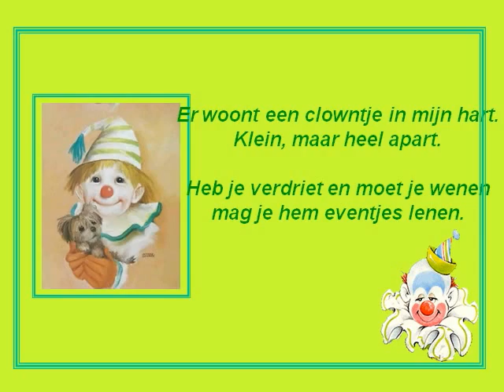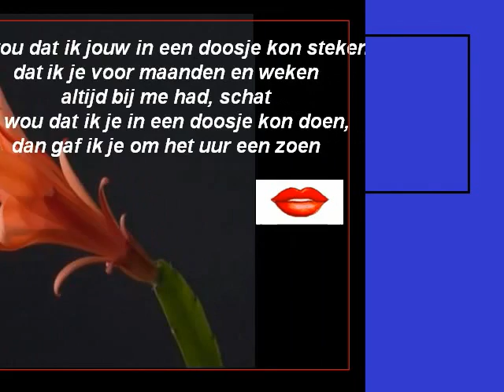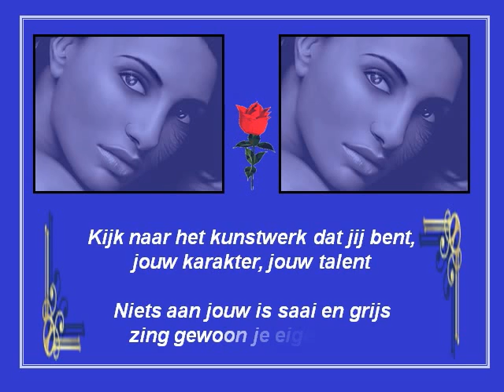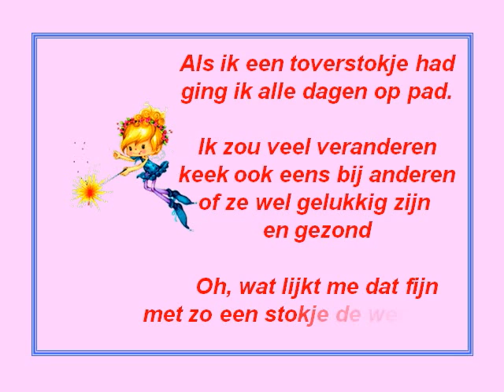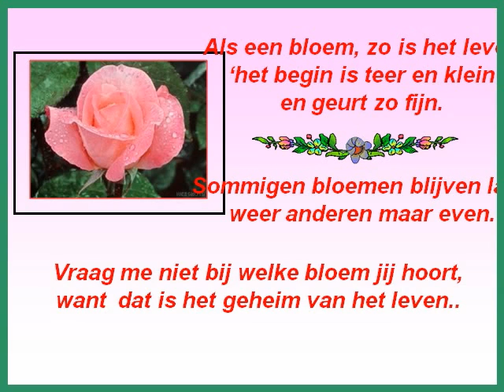Dit  zijn PPS die   mij allemaal toe gestuurd zijn.
Ik zet  ze alleen om in video..
Dat jullie er allemaal van mee kunnen genieten,,,